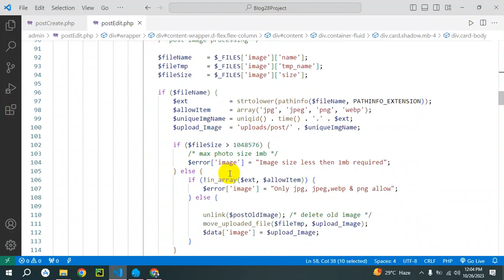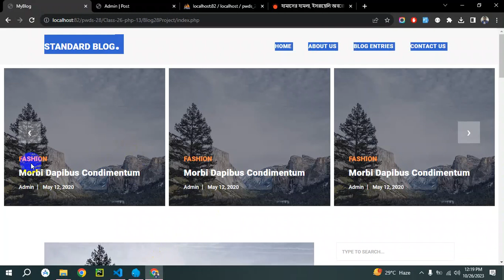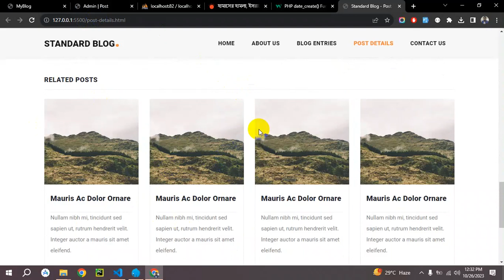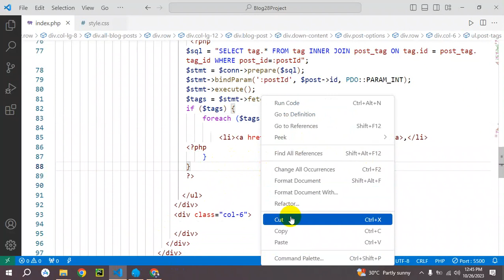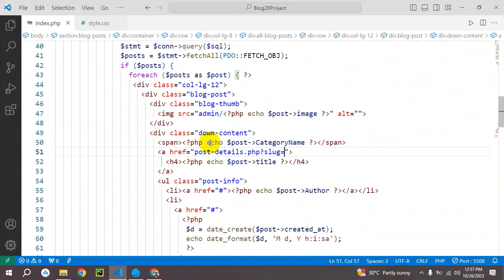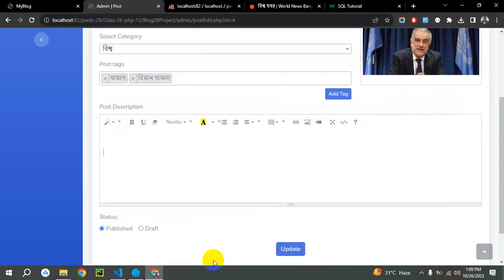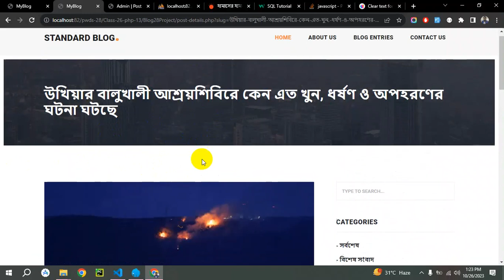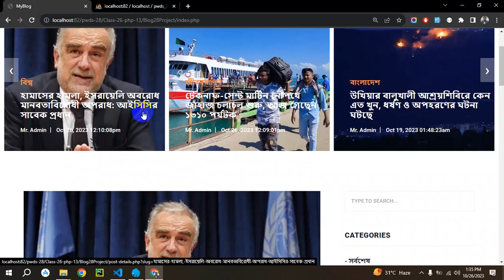PWDS-28-Class 26 PHP-Blog Project-Post show in front-end